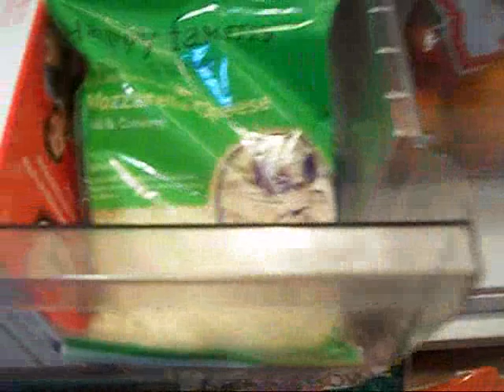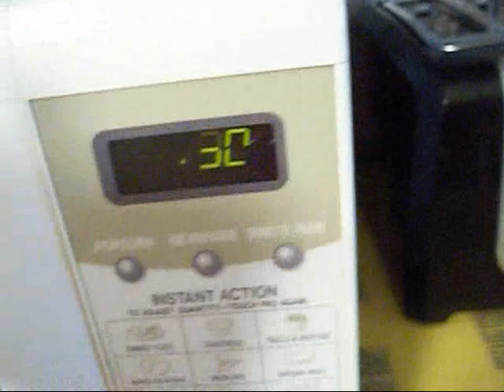the super mario bros show episode 2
the mini mario bros are back and this time their making pizza